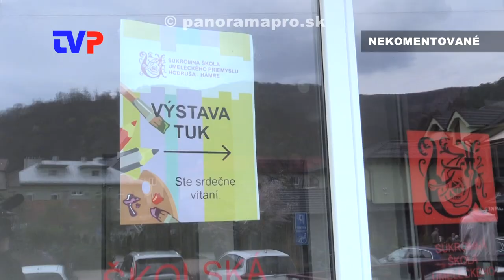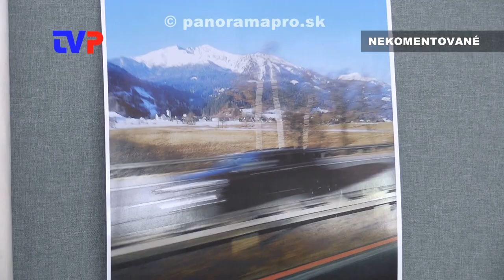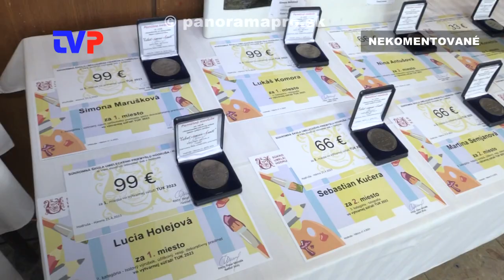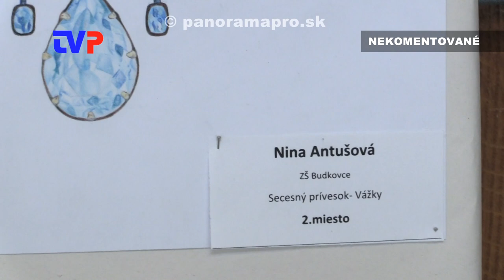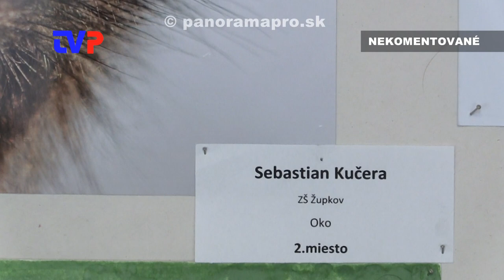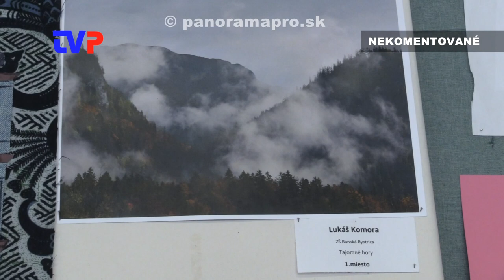TUK 2023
Zostrih najzaujímavejších momentov z vyhlásenia výsledkov celoslovenskej výtvarnej súťaže Talent Umenie Kumšt v Hodruši - Hámroch.